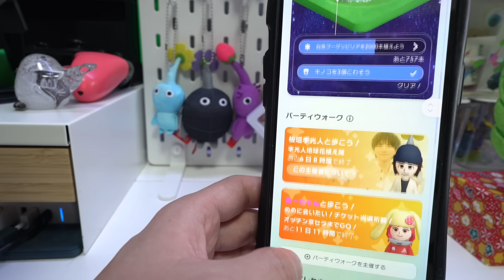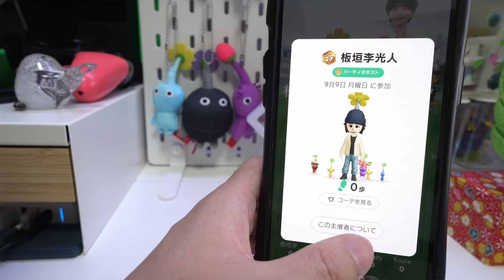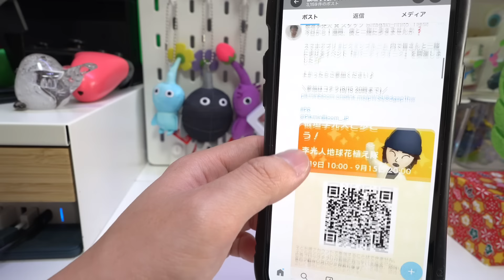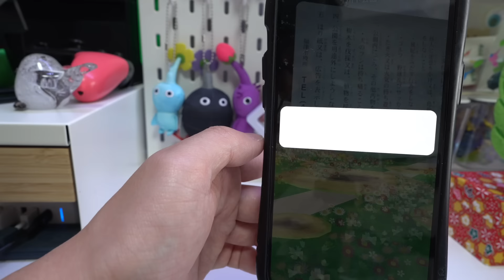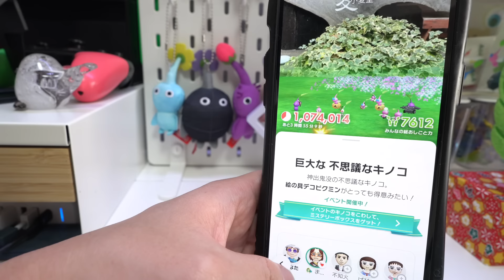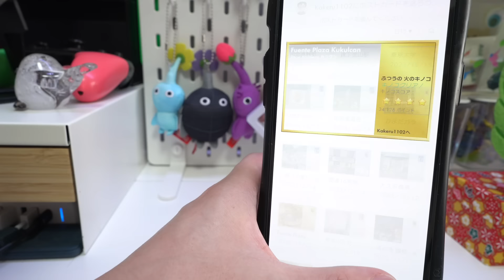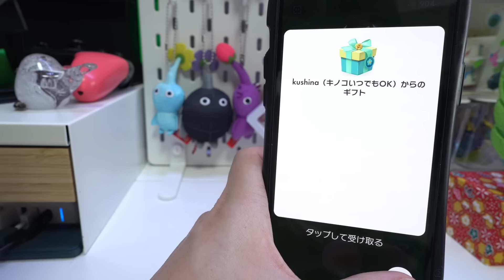このゲット方法は史上初？9月中旬からスタートする、新たなパズルイベントの内容を解説！【ピクミンブルーム / PikminBloom 】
【メンバーシップ作りました、参加してください！】